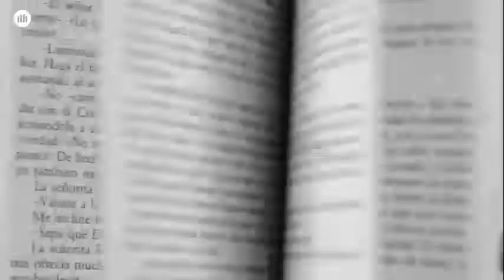VOLEN AMAGAR LA VERITAT Avui HA DECLARAT com a testimoni l'ex vicepresidenta del Govern espanyol,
VOLEN AMAGAR LA VERITAT Avui HA DECLARAT com a testimoni l'ex vicepresidenta del Govern espanyol, SORAYA SÁEZ DE SANTAMARÍA. Ha PROMÉS DIR LA VERITAT al Judici a la Democràcia. Ho ha intentat, però POTSER no hi està acostumada. A @omnium continuarem DENUNCIANT LA INJUSTÍCIA i DESMUNTANT el fals relat de violència de l'Estat. JoAcuso FakeJusticia MakeAMove Absolució 16MOmplimMadrid @elvellblues